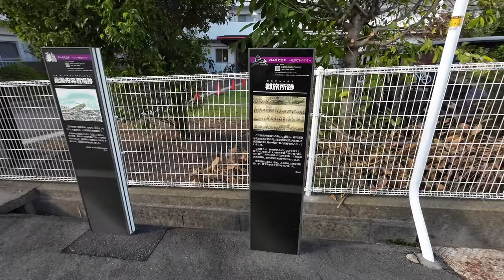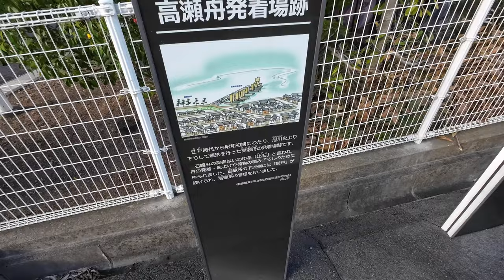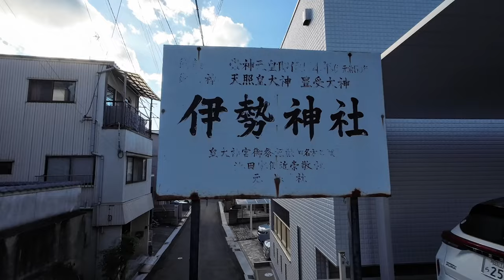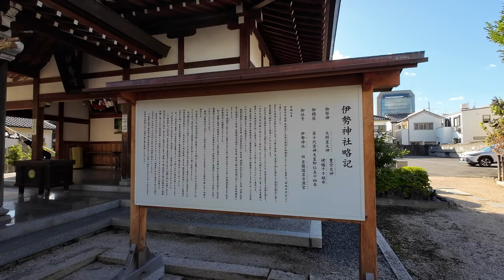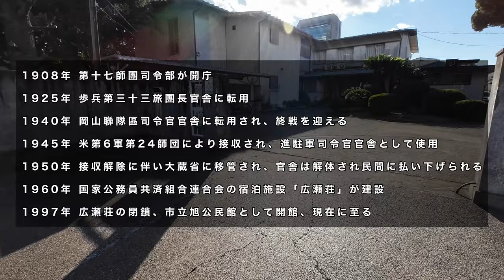【 岡山市にあったアメリカ軍の基地跡】現在も残る塀や搬入口